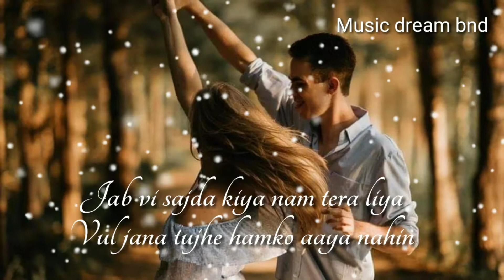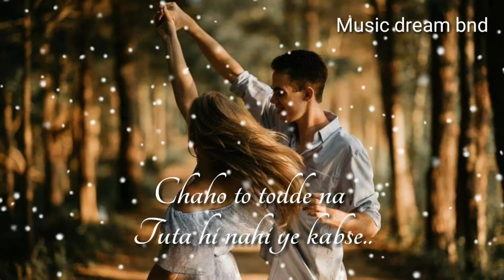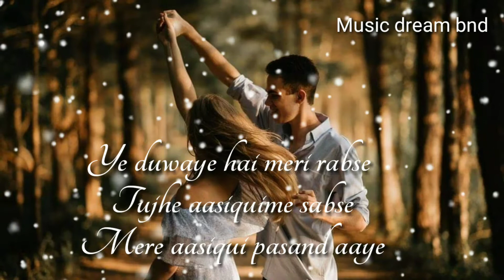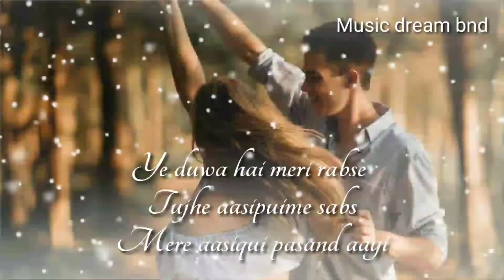Meri Aashiqui Song By (Jubin Nautiyal) Lyrics Music dream bnd